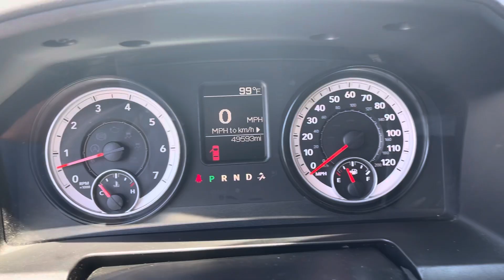2014 Ram 1500 4X4